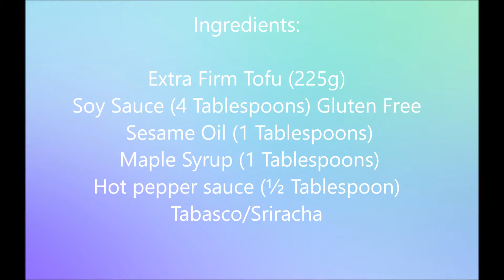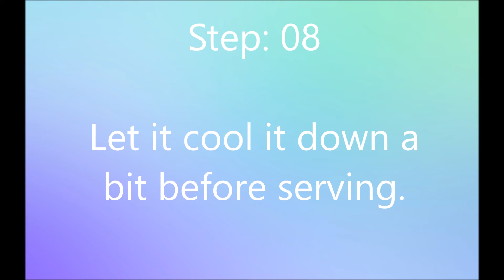Prepare Your Vegan Baked Tofu Quickly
Baked tofu is an excellent dish. It is a quick and easy recipe to prepare. As you need extra firm tofu to cook this recipe. And you know that extra firm tofu recipes are easy to cook. When it comes out from the oven, it will look so crispy and flavorful.